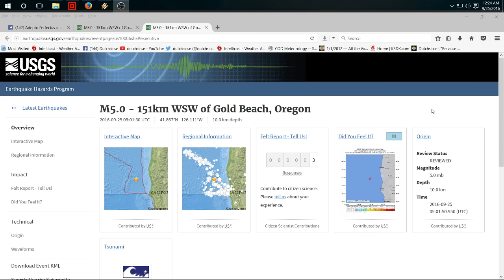9/25/2016 -- West Coast Earthquake Forecast Hit -- M5.0 Coast of California / Oregon